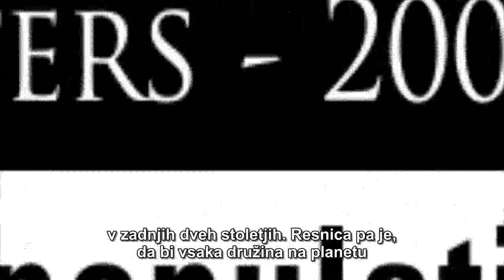Prenaseljenost: Nastanek mita - Slovenski podnapisi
Mit o prenaseljenosti je nastal v Angliji leta 1798. Ko je vikar z imenom Thomas Malthus, ki se je imel za matematika, opazil da proizvodnja hrane raste s prirastkom in da se št. ljudje povečuje eksponentno. Sedel je za mizo in z nekaj preprostih izračunov ugotovil, da bo leta 1890 svet ostal brez hrane. Okrivil je nizko umrljivost.